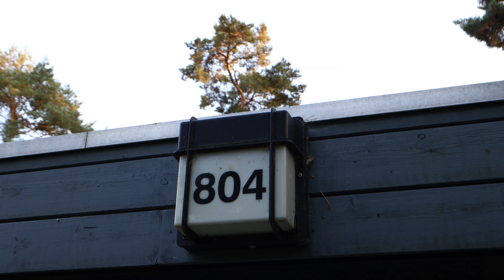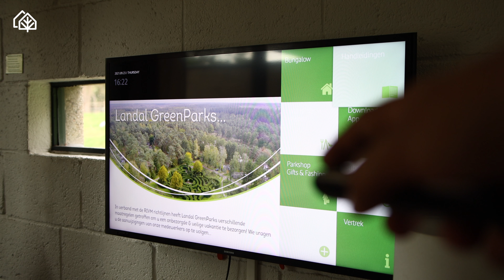GERESTYLDE 6-PERSOONS BUNGALOW 6B1😍 OP LANDAL HET VENNENBOS🍃🏊 | 4K | MARCO @ PARKVAKANTIES 💚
Vakantiegangers! Marco verbleef de afgelopen week op Landal Het Vennenbos. Een waanzinnig leuk vakantiepark in Brabant met vele faciliteiten en natuurlijk een subtropisch zwembad! Marco zal zijn belevenissen op Het Vennenbos in diverse filmpjes hier delen, want er is van alles vernieuwd op Het Vennenbos. In deze video geeft Marco jullie een rondleiding door de 6-persoons bungalow 6B1 die een nieuwe look kreeg! Oké dat is alweer even geleden, maar dat maakt het niet minder interessant en mooi hoor...kijk zelf maar!

Wil je meer zien van deze bungalow? Bekijk dan ook de video wij eerder al eens gemaakt hebben

OVER MARCO @ PARKVAKANTIES
Marco ontdekt de mooiste vakantieparken 😎, test de tofste glijbanen 💦 én beleeft de leukste activiteiten 🎯 Dit is Marco @ Parkvakanties! 🙋‍♂️ Voor al jouw vakantiepark tips & inspiratie! ✨

⏰ Iedere zondag om 8:00 uur een nieuwe aflevering!

OVER PARKVAKANTIES
Parkvakanties is dé vakantiepark-expert van Nederland. We delen filmpjes van bungalowparken & zwembaden. Én we geven fijne tips voor jouw vakantie!